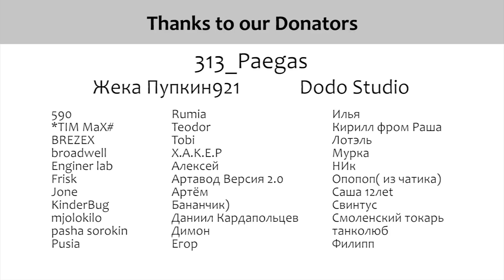Tanktoon: Very Accurate. RanZar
Tanktoon - Cartoons based on video game World of Tanks. Short funny tank stories. English mirror of plagasRZ channel.